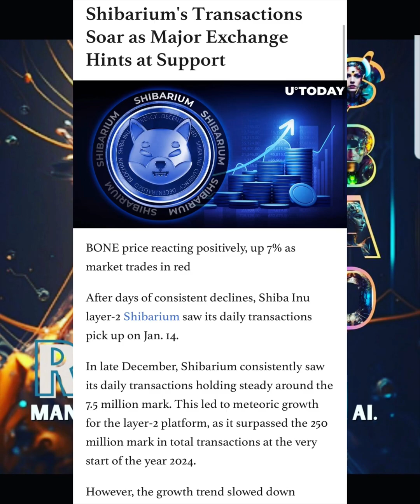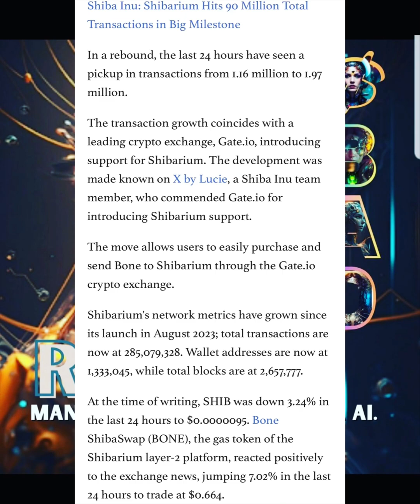MAJOR‼️ SHIBARIUM UPDATE REVEALED‼️ BUY BONE TOKEN NOW‼️ BEFORE ITS TO LATE 😱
Now, back to the crypto whirlwind! MAJOR‼️ SHIBARIUM UPDATE REVEALED‼️ BUY BONE TOKEN NOW‼️ BEFORE ITS TO LATE 😱

Share your insights below – let’s embark on this thrilling journey through the ever-evolving crypto landscape! 💡💰